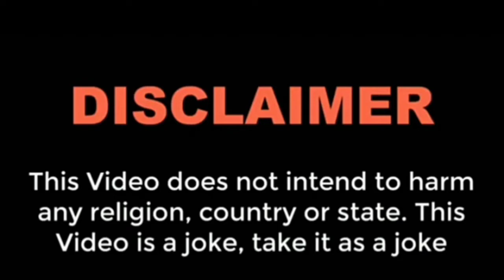Tik Tok ke Udaariyan || watch it at your own risk || areej diary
I'm making making entertaining and joy able reviews without using any vulgar or abusive language about Pakistani exciting topics Tik Tok and other trending topics and these reviews are purely under YouTube guidelines policies
just because my audience love to watch my videos so that i also love to watch them happy and trying to spreading beautiful smiles on their faces.
my videos are just to entertain people not to hurt anyone so keep clam and enjoy my videos